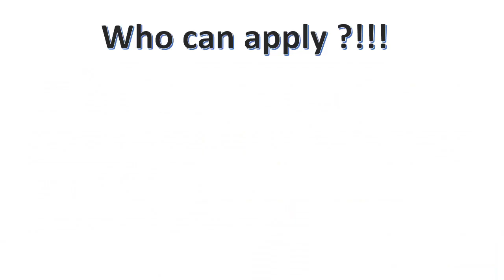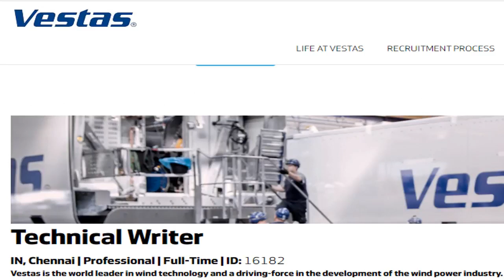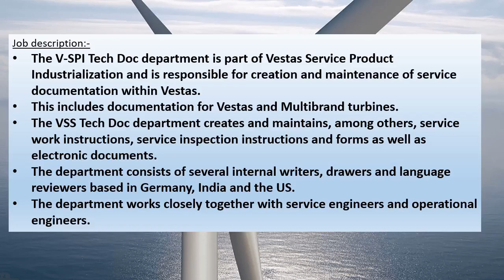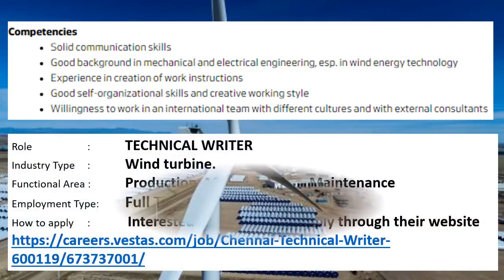VESTAS recruitment 2021 | PRIVATE JOB | DUTCH MNC | FRESHER’S JOB | Mechanical engineering job |mech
This video is saying about the job details of VESTAS recruitment 2021.
Vestas Wind Systems A/S is a Danish manufacturer, seller, installer, and servicer of wind turbines that was founded in 1945

Websites and Email ids for application

Direct link for application : Interested candidates can apply through their